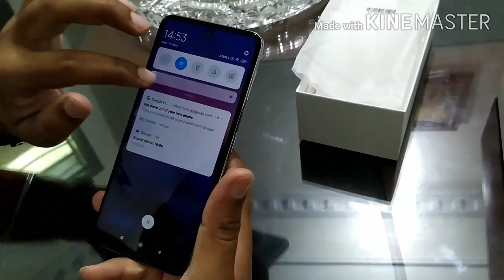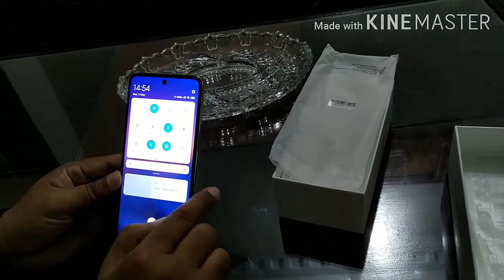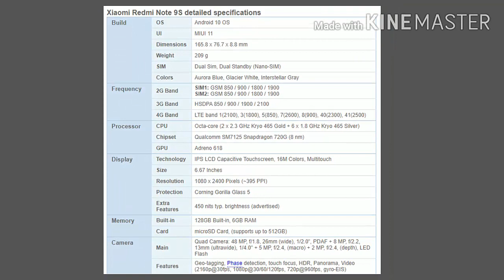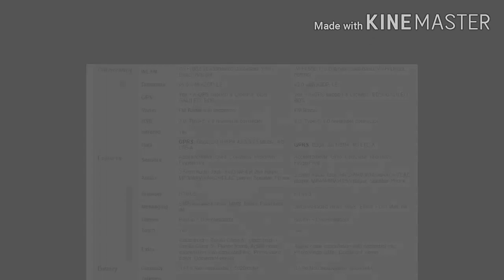Redmi Note 9s Unboxing|Review Best Smart Phone 6GB/128GB in Resonable Price Launched in pakistan.